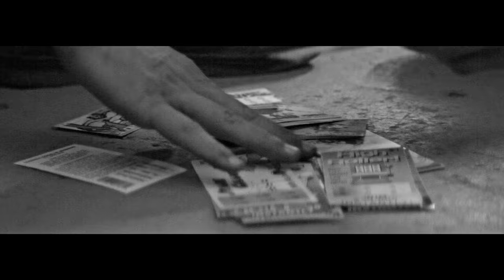Devin Dawson - All On Me (Official Music Video)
Follow Devin!

The official YouTube channel of Atlantic Records artist Devin Dawson.

Atlantic Records/Warner Music Nashville breakout Devin Dawson co-wrote every track on his outstanding debut album Dark Horse, which exploded out of the gate in 2018 arriving Top 3 and Top 5 on Billboard’s Country Albums Charts. Produced by Jay Joyce, it features his current single “Dark Horse” alongside the Gold-certified hit “All On Me.” Dawson has been honored with multiple award nominations including ACM’s “New Male Artist” award, CMT Music’s “Breakthrough Video of the Year” award and Radio Disney Music’s “Best New Country Artist,” recently winning MusicRow’s “Breakthrough Artist-Writer” award. The Nor-Cal native has made numerous national TV appearances on The Tonight Show Starring Jimmy Fallon, ELLEN, TODAY and twice on Late Night with Seth Meyers. He has received overwhelming critical praise from outlets such as Billboard, Huffington Post, Entertainment Weekly, People, ELLE, The Tennessean, AXS, HITS and more. Dawson spent last year on tour with Tim McGraw & Faith Hill.